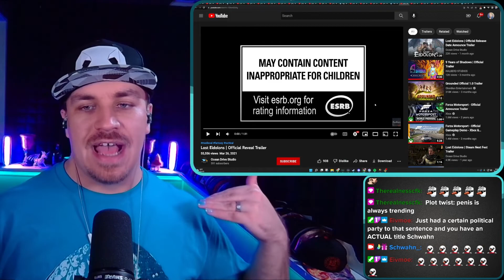REACTION: Final Fire, Fantasy Emblem - Lost Eidolons: Reveal & Gameplay Trailers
This seriously looks so friggin’ good!

Music Credit